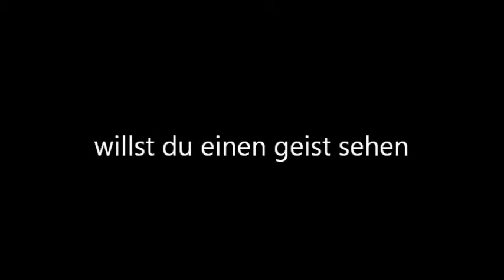willst du einen geist sehen.1.wmv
ein geist,oder dämon oder so etwas ?